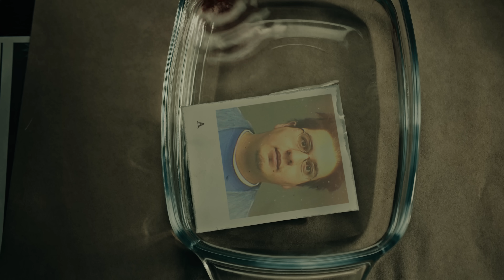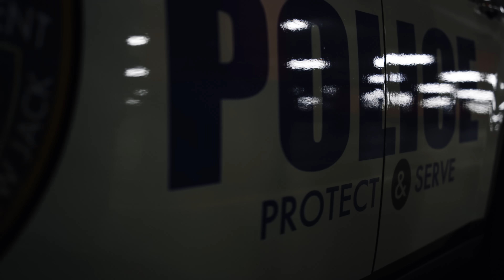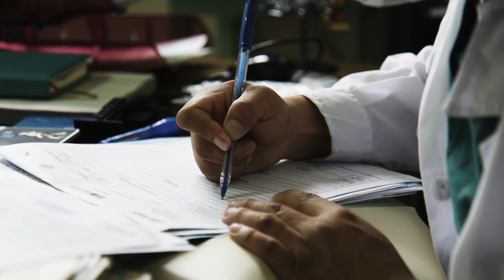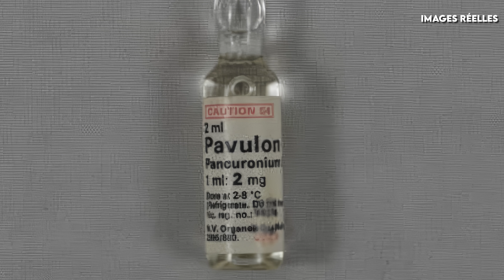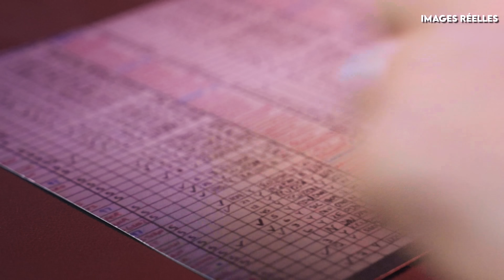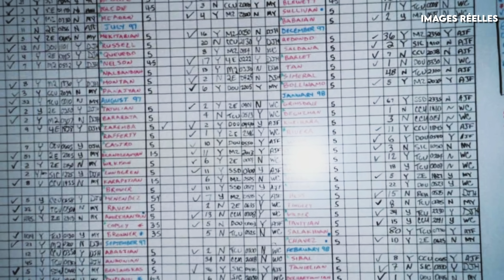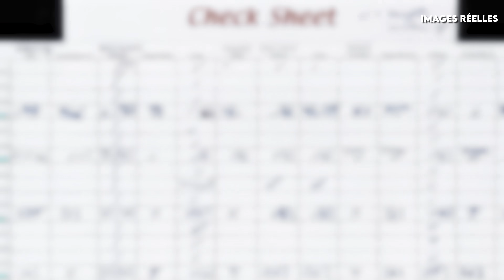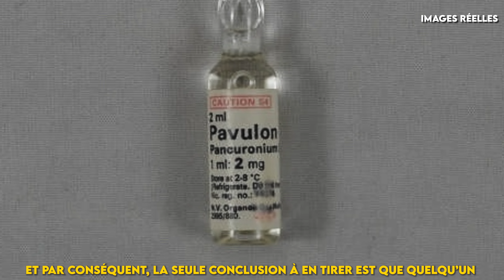IL AVOUE 200 MEURTRES MAIS EST LIBÉRÉ : L'INCROYABLE AFFAIRE EFREN SALDIVAR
Souvent, le plus difficile pour faire condamner un meurtrier, c'est d'obtenir des aveux. Mais dans cette affaire, le meurtrier a tranquillement avoué ses crimes, persuadé que le manque de preuves lui permettrait de rester libre...

Chapitres:
00:00 Introduction
01:36 Jean Coyle
05:18 Efren Saldivar
10:47 Pavulon
15:48 Recherches
22:00 Ange de la mort